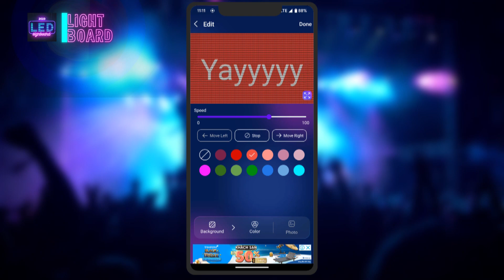Light Board1 16x9 Buy now